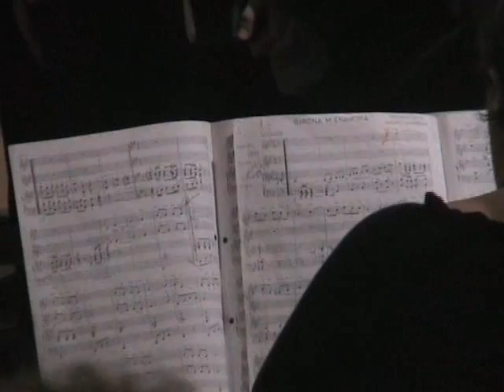Girona m'enamora. Coral Baluern. Concert Pineda15.flv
Sandana de Ricard Viladasau.
Esglèsia parroquial de Santa Maria de Pineda de Mar, 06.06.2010.
Cant Comú amb la coral Pinedenca, que celebrava el seu 20è aniversari.